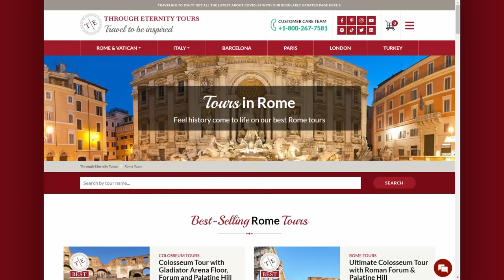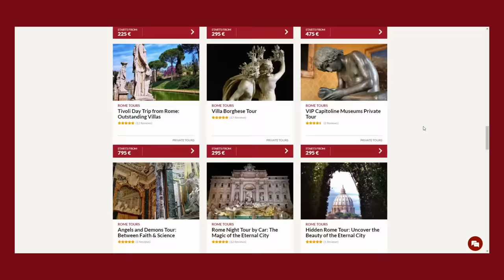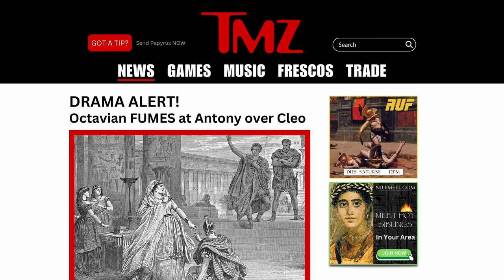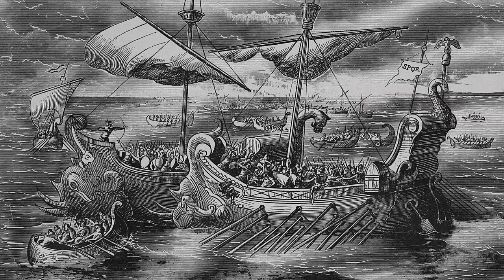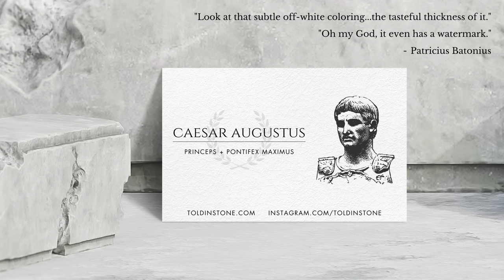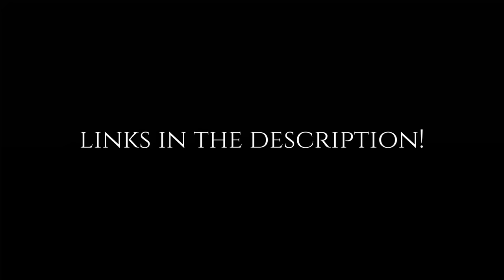Augustus and the Altar of Peace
The Ara Pacis and the rise of the first emperor.
If you'd like to explore Rome's other ancient wonders with guides passionate about the history and culture of the Eternal City, consider Through Eternity Tours.

You might also be interested in Through Eternity's podcast and YouTube channel @ThroughEternity

Chapters:
0:00 Introduction
0:59 The first emperor
1:56 The Altar of Peace
4:39 Through Eternity Tours
5:25 Octavian and Caesar
6:30 Octavian and Antony
8:37 The Battle of Actium
9:48 Establishing the Principate
11:03 The cult of Peace
11:52 Reading the Ara Pacis
12:48 Man and image